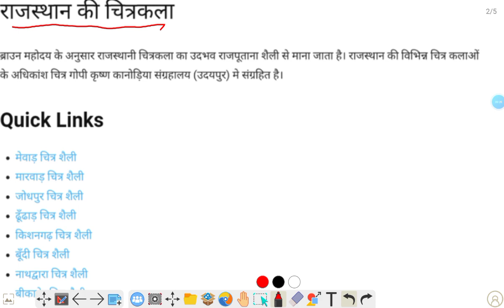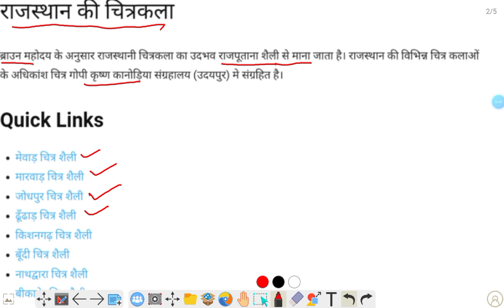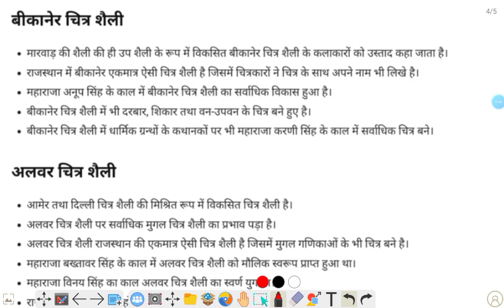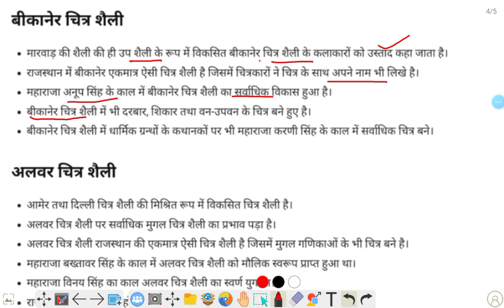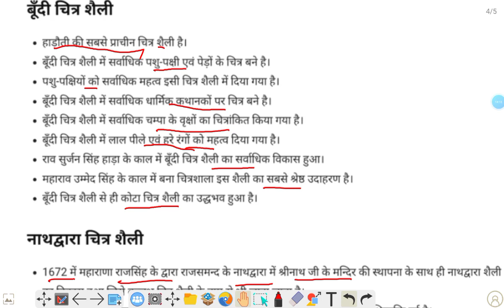राजस्थान की कला और संस्कृति || राजस्थान की प्रमुख चित्र शैली | Rajasthan culture important questions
राजस्थान की प्रमुख चित्र शैली,
rajasthan ki pramukh chitra saheliyan,
rajasthan ki pramukh chitrakala shaili,
rajasthan ki pramukh chitra shaili,
rajasthan ke pramukh chitra saheliyan,
राजस्थान की प्रमुख चित्र शैलियां,
राजस्थान की प्रमुख चित्रकला शैलियाँ,
rajasthan ki chitrakala shaili ki visheshta,
rajasthan ki pramukh chitrakala sheliya,
rajasthan ke pramukh chitrakala shaili,
rajasthan ki pramukh chitrakala shaili by Rinku Mam
rajasthan ki pramukh chitrakala shaili avn hastshilp,
rajasthan ki chitrakala part 2,
rajasthan ki chitrakala part 1
rajasthan culture pervious year question,
rajasthan culture previous year question,
rajasthan art and culture previous year questions,
rajasthan art and culture previous year question,
rajasthan art and culture previous year question paper,
rajasthan art and culture previous question,
rajasthan art and culture questions,
mcq on rajasthan art and culture,
rajasthani culture important questions,
rajasthan art and culture ke question,
rajasthan culture ke question,
rajasthan culture question answer,
rajasthan art and culture crash course,
art and culture of rajasthan mcq,
rajasthan art and culture pyq,
rajasthan art and culture question,
rajasthan kla and sanskriti question
rajasthan gk pervious year question,
rajasthan gk previous year question,
rajasthan gk previous year question book,
rajasthan gk previous year questions topic wise,
rajasthan gk previous year question rsmssb,
rajasthan gk previous year question paper,
rajasthan gk previous year question 2022,
rajasthan gk previous year question best book,
rajasthan gk previous year question marathon,
rajasthan gk previous year questions book for you,
rsmssb rajasthan gk previous year question paper,
reet rajasthan gk previous year question paper,
rajasthan gk all previous year question,
rajasthan high court gk previous year question paper,
rajasthan gk all previous year question book,
raj gk previous year question book,
rpsc rajasthan gk previous year paper book,
rsmssb rajasthan gk previous year question book,
rajasthan gk old exam paper book,
rajasthan gk old question book,
raj gk previous year question,
raj gk previous year question paper,
rajasthan gk previous year questions,
rajasthan gk previous question,
best book for rajasthan gk previous year question paper,
rajasthan gk marathon mcq,
rajasthan gk previous paper,
rajasthan gk history previous year question,
rajasthan gk best question,
rajasthan gk previous year paper,
gk questions and answers rajasthan gk,
previous year question of rajasthan gk,
rajasthan gk old question,
rajasthan gk solved paper,
rajasthan gs previous year question,
ras pre raj gk previous year question paper,
rajasthan gk previous question paper,
rajasthan previous year gk question,
rpsc rajasthan gk previous year paper,
previous year rajasthan gk question,
rajasthan gk old solved papers,
5000 question rajasthan gk,
rajasthan gk old exam paper